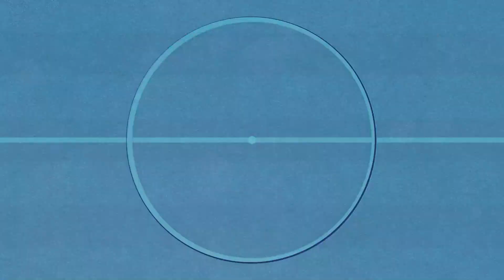Juanma Acevedo: "Voy a un club histórico y, encima, en el año de su Centenario"